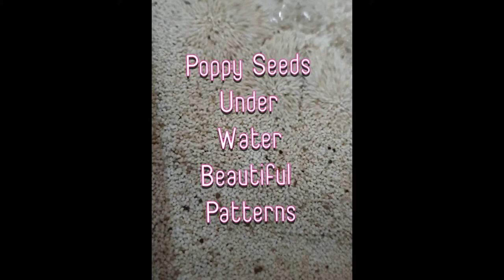Satisfying | Relaxing| Poppy Seeds Under Water | Beautiful Patternخشخش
Poppy Seeds Under Water making beautiful patterns| creating a satisfying, relaxing, and soothing view.